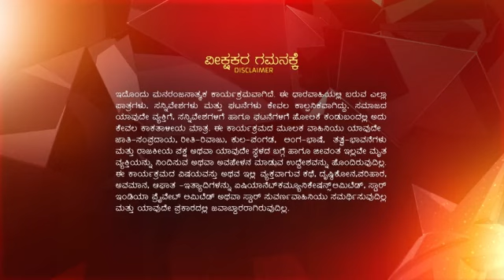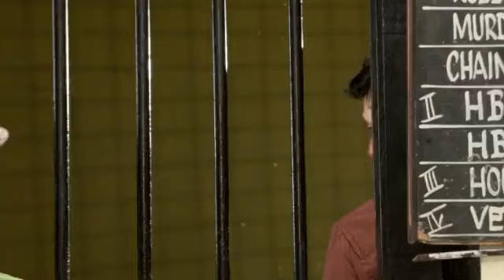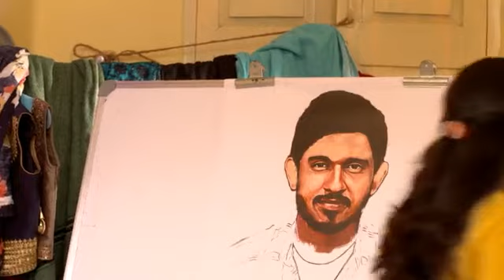Matte_Vasanta_S1_E30_EPISODE_Reference_only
anti-piracy upload Matte_Vasanta_S1_E30_EPISODE_Reference_only